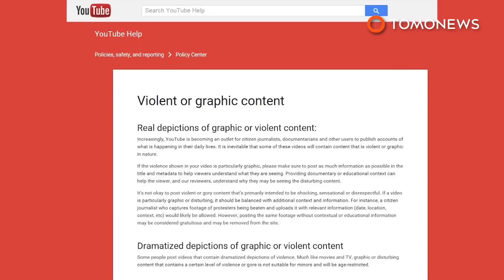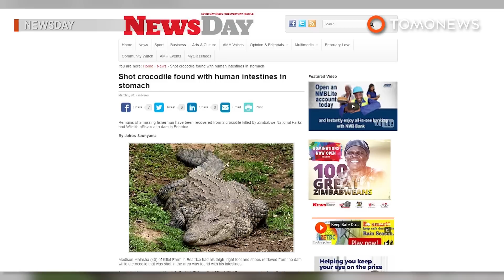จระเข้กินเด็ก พบศพในท้องสัตว์ร้าย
MUSHUMBI POOLS, ZIMBABWE — เรื่องราวอันน่าสยดสยองจากทางตอนเหนือของประเทศซิมบับเวของเด็กนักเรียนวัย 8 ขวบที่ไปจ๊ะเอ๋กับจระเข้มฤตยูระหว่างกลับจากโรงเรียน

มีผู้พบเห็นเด็กน้อยเป็นครั้งสุดท้ายเมื่อวันที่ 13 มีนาคม ราวห้าโมงเย็น ขณะที่เขากำลังข้ามแม่น้ำ Dande ใน Mushumbi เชื่อว่านั่นคือช่วงเวลาที่เจ้าจระเข้โจมตีเด็กน้อยก่อนจะลากเขาลงไปใต้น้ำ

เมื่อชาวบ้านหาตัวเด็กไม่พบ พวกเขาเริ่มสงสัยว่าเป็นฝีมือของเจ้าจระเข้ จึงได้ยิงสังหารมันในวันรุ่งขึ้น จากนั้นก็ได้ผ่าท้องของเจ้ามอนสเตอร์ ก่อนจะพบซากศพเด็กที่ถูกย่อยไปบ้างแล้วภายในท้องของมัน

นี่เป็นครั้งที่สองในเดือนนี้ ที่มีรายงานจระเข้กินคนในประเทศซิมบับเว โดยครั้งแรก มีผู้พบลำไส้ของชาวประมงวัย 40 ปีในท้องของสัตว์ร้ายอีกตัว